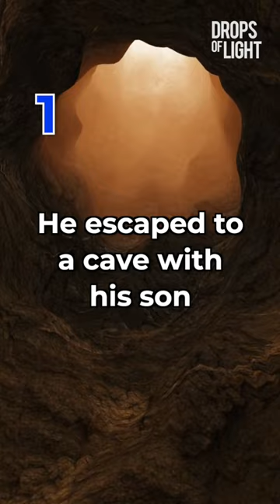13 Years in a Cave - 5 Fun facts About Rashbi for Lag BaOmer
As the Jewish Holiday of Lag BaOmer approaches, many Jews go to Mount Meron where the great 2nd century Tannaitic Jewish sage Rabbi Shimon bar Yochai is buried. Also known by the acronym Rashbi. In this video, Eliav Friedman, MSW, shares 5 fun facts about this famous Jewish sage, from his escape from the Romans and more.

Do you have questions about Drops of Light? Want to Learn more? Want to just say hi?